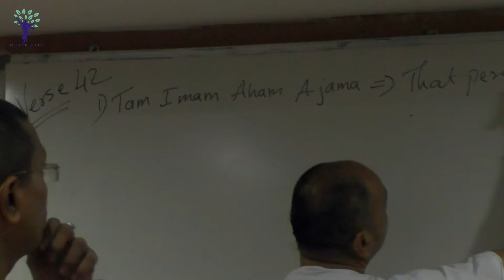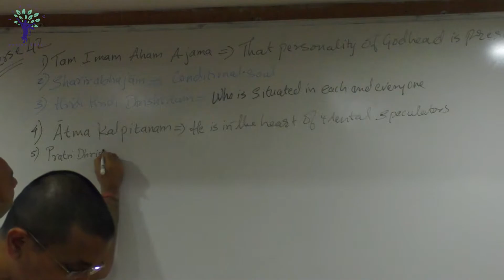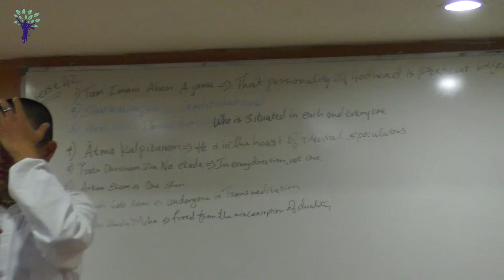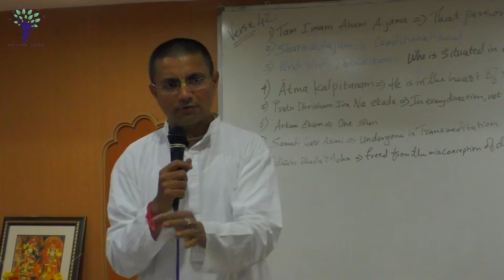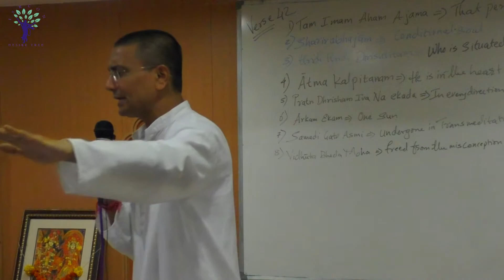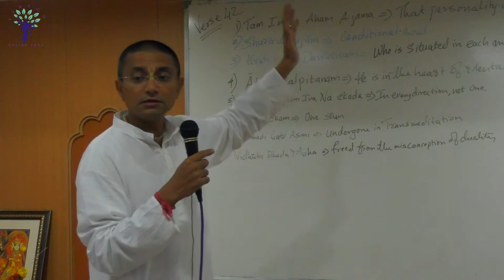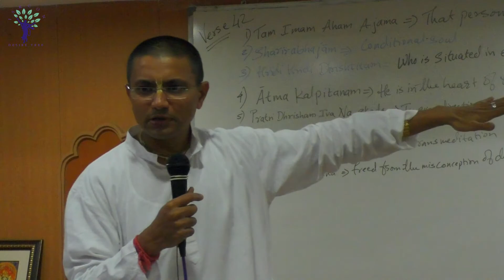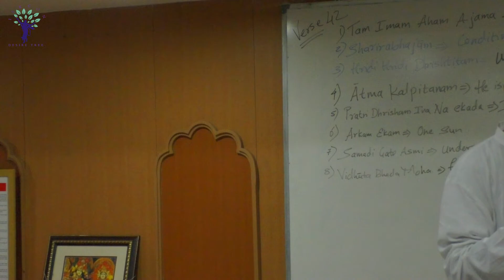Pritivardhan Class by H.G Rupavilas Das on 12th July 2017 at ISKCON Juhu